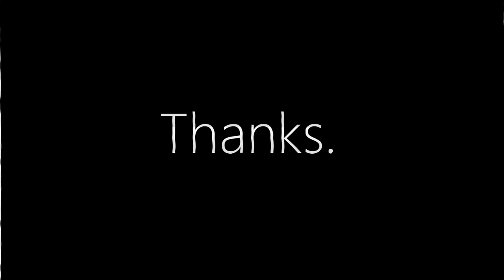THE SCARIEST PART 100% | Little Nightmares 2 Part 3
Little Nightmares 2 is getting scarier and scarier... the Hospital isn't being very hospitable.

~CK